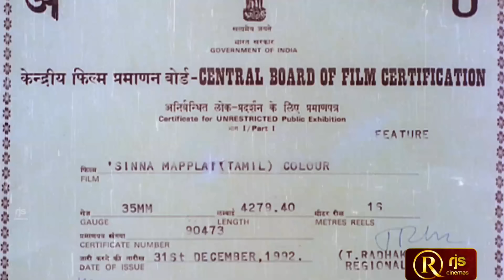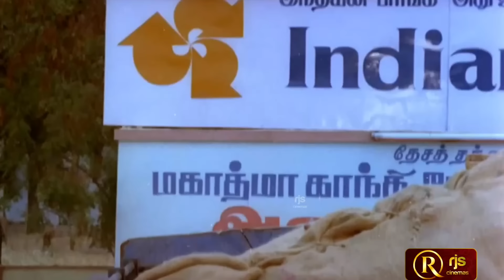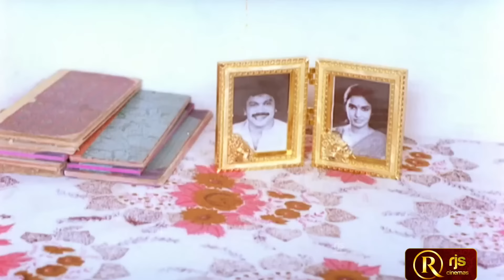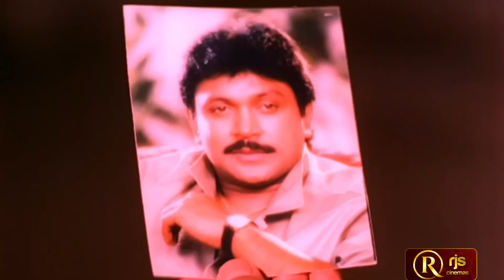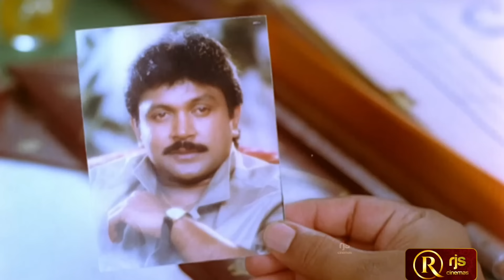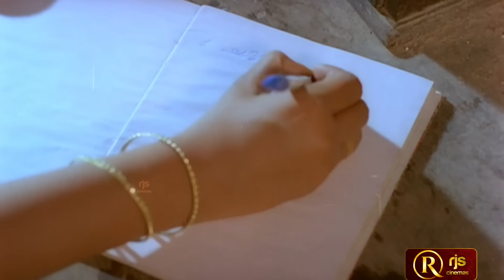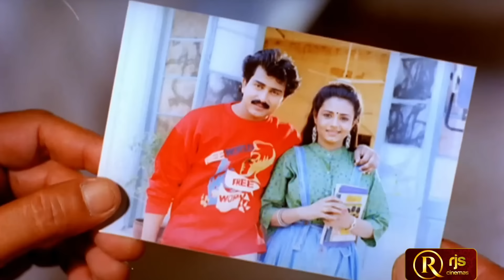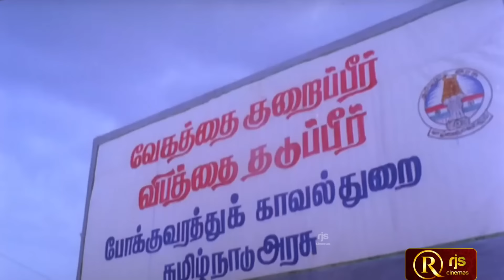Chinna Mapillai Tamil Comedy Movie Full HD prabhu sukanya sivaranjani radharavi visu Super Hit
Chinna Mapillai (transl. Younger Son-in-law) is a 1993 Indian Tamil-language comedy film directed and co-written by Santhana Bharathi. The film stars Prabhu and Sukanya. It was released on 14 January 1993. The film was remade in Telugu as Chinna Alludu (1993), in Kannada as Coolie Raja (1999), and twice in Hindi as Coolie No.1 (in 1995 and in 2020).

Cast
Prabhu as Thangavel
Sukanya as Janaki
Sivaranjani as Mythili
Radha Ravi as Aalavanthan / Periya Pannai
Visu as Ambalavanan
Anand as Vinod
Vinu Chakravarthy as Anand's father
Kavithalaya Krishnan
Venniradai Moorthy
S. N. Parvathi

Soundtrack
The soundtrack was composed by Ilaiyaraaja, with lyrics written by Vaali and Gangai Amaran. The song "Vennilavu Kothipathanu" is set in Madhyamavati raga,[3] and "Kadhorum Lolakku" is set in Natabhairavi.

S:No Song's Singer's Lyric's
1 Vaanam Vazhthida S. P. Balasubrahmanyam, S. Janaki Gangai Amaran
2 Vennilavu Kothipathanu Mano, Swarnalatha
3 Kattu Kuyil Paatu Mano, Swarnalatha Vaali
4 Kadhorum Lolakku Mano, S. Janaki
5 Kanmanikkul Chinna S. P. Balasubrahmanyam, Uma Ramanan, Minmini Gangai Amaran
6 Ada Mama Nee Mano Vaali

Chinna Mapillai was released on 14 January 1993. The Indian Express wrote, "Chinna Maappille is a hilarious, racy comedy of the Wodehousian sort with engaging situations well directed by Santhana Bharathi".

Remakes
The film was remade in Telugu as Chinna Alludu (1993), in Kannada as Coolie Raja (1999), and twice in Hindi with the title Coolie No. 1: in 1995 and in 2020.

RjsCinemas